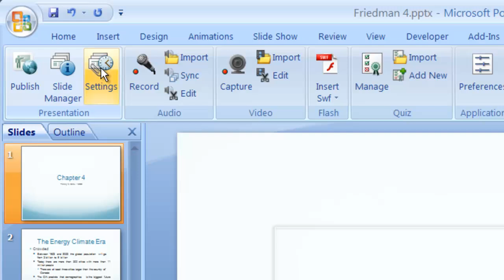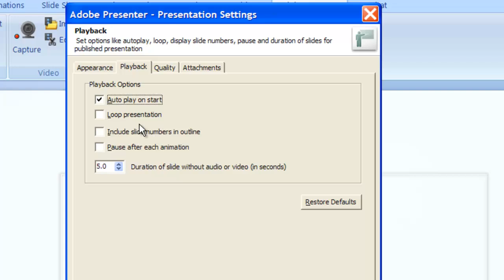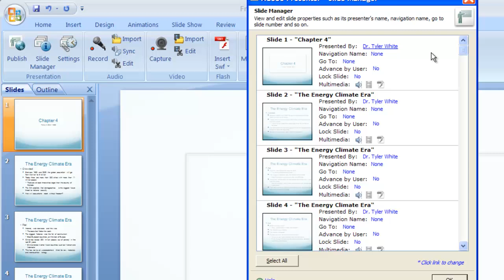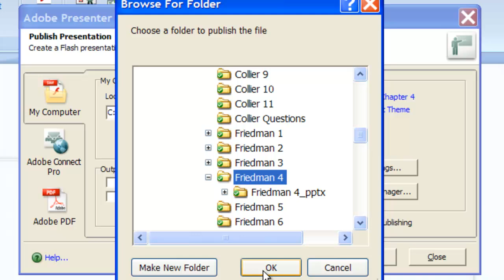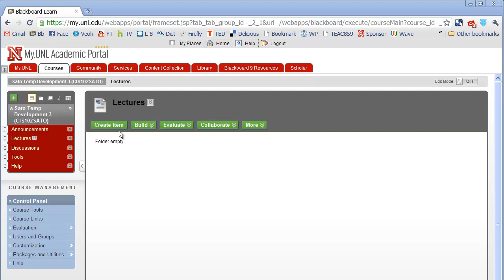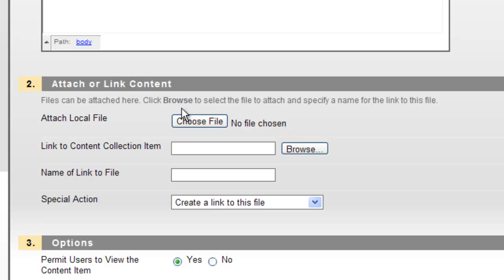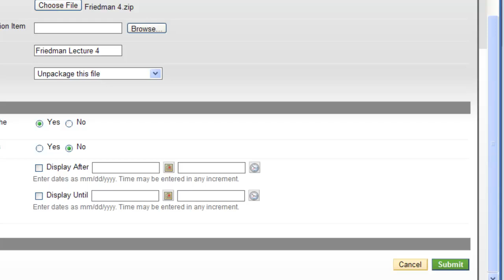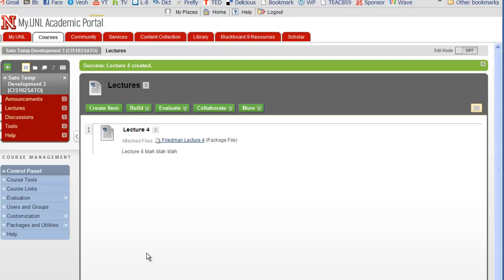Adobe Presenter - Export a Presentation and Upload it to Blackboard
How to make sure the export settings are correct, export a zip package, and upload it to Blackboard.